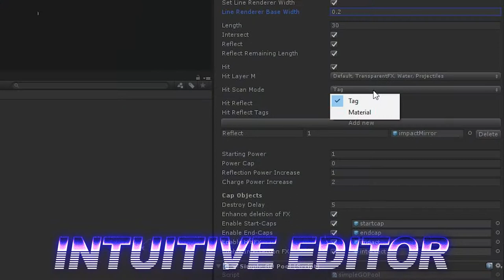Beamtime Features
A quick video showing off of the features found in Beamtime.

Hi there!

We are Eager Amoeba Media, a media production studio based in Sheffield (UK) around the Hillsborough area.

Our skills range from 'Film and Animation' to 'Graphic Design. Websites and Web Systems'